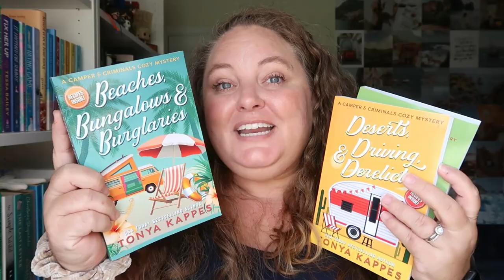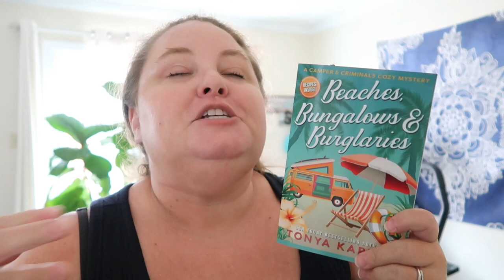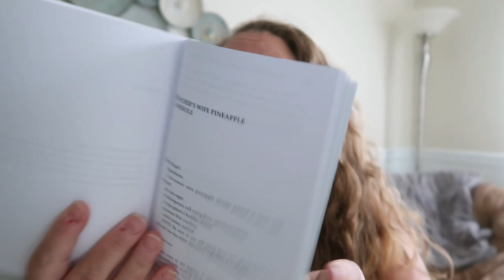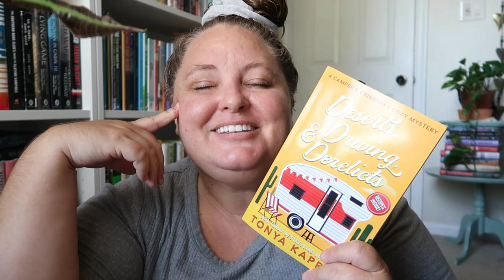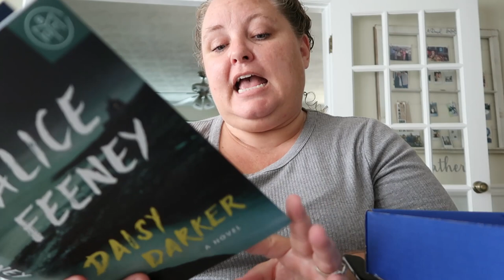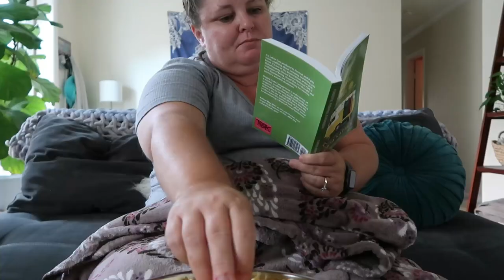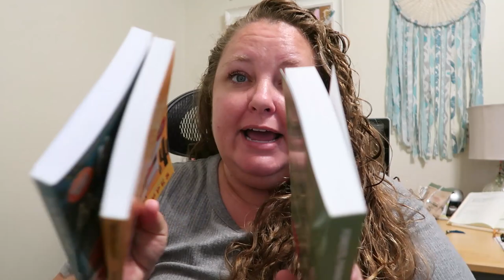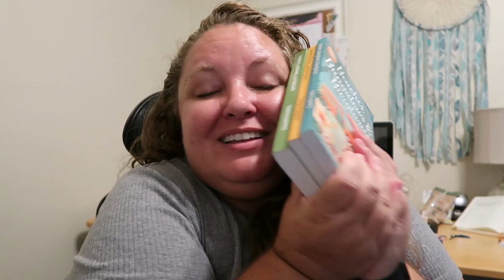Cozy Mystery Reading Vlog | books 1-3 of the camper & criminals series by tonya kappes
Hello friends 👋🏼 in this reading vlog I start the Camper & Criminals Cozy Mystery Series by Tonya Kappes. I read the first 3 books and decide if I want to continue in the series or not.

people mentioned (my cozy mystery friends) 💛

other creators I know that read cozy mysteries 🧡